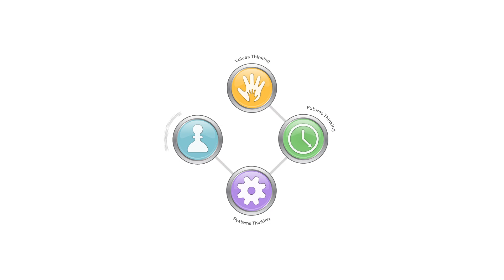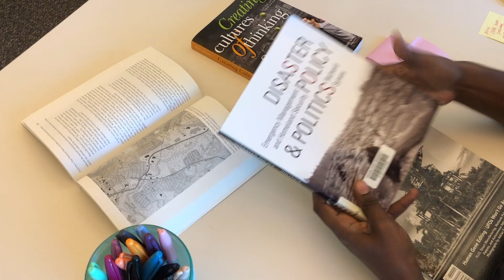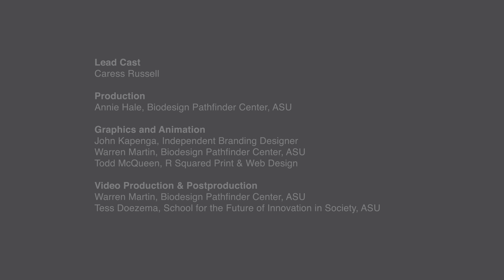How Would You Define Your Values?